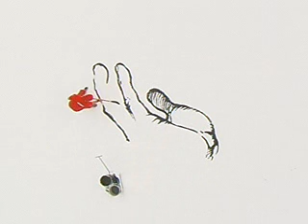unbelievable,take a look